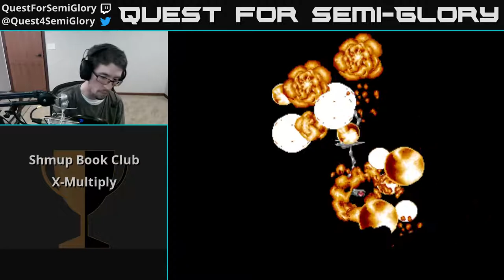Shmup Book Club, Aug 2018 - XMultiply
XMultiply (1989, Arcade)